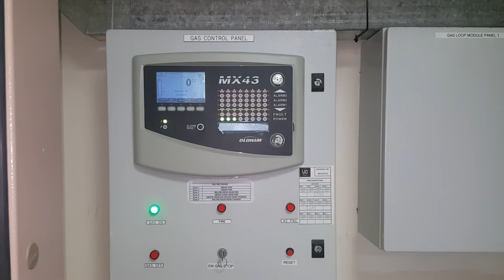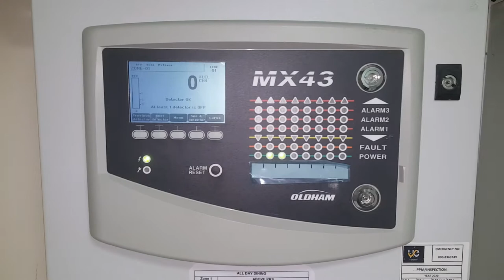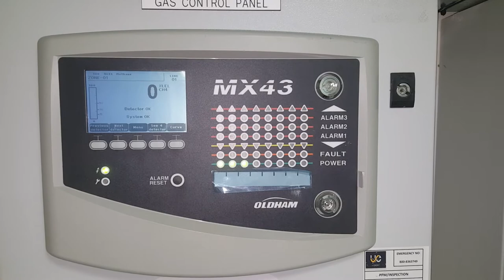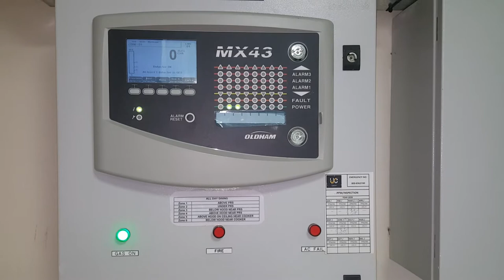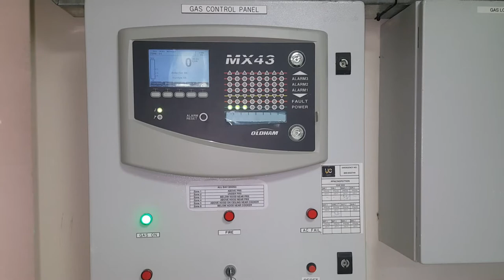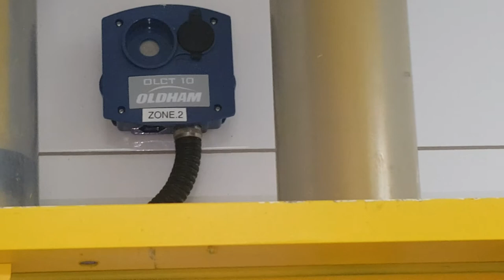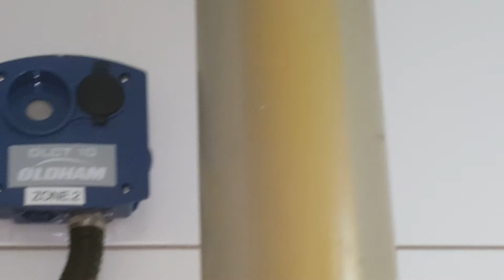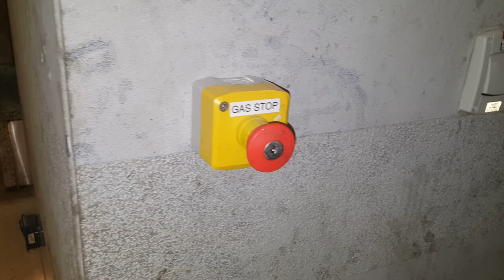Gas Distribution System In Commercial Kitchen with Regulator Solenoid Valve Gas Detector Push Button